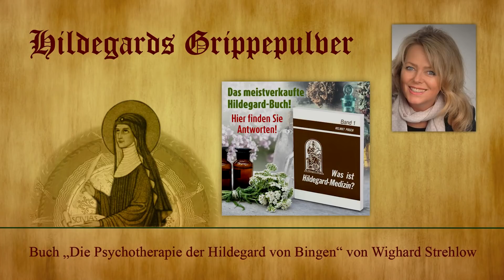Hildegard von Bingen: Heilen mit der Kraft der Seele - Folge 4: Hildegards Grippepulver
unter HildegardvonBingenEH vom wundersamen Wirken der spirituellen Heilerin Hildegard von Bingen. Heute liest sie aus dem Buch von Wighard Strehlow: Die Psychotherapie der Hildegard von Bingen, Heilen mit der Kraft der Seele.

Die berühmte Hildegard von Bingen war Klosterfrau und Äbtissin, die im 12. Jahrhundert am Rhein lebte. Sie war ein außergewöhnlicher Mensch mit hohen Begabungen. Reichlicher Segen floss herab vom Himmel, wenn Hildegard wertvolle und wichtige Informationen aus dem Licht empfangen durfte. Sie notierte und schrieb alles für uns nieder. So sind ihre Empfehlungen der Kräuter-und Lebensmittelkunde für unsere Gesundheit heutzutage ebenso unverzichtbar wie die dazu gehörenden Rezepturen. Auch Seelenhilfe auf ganzer Linie leistete sie, denn sie wusste schon damals von der Schöpfungslehre des ganzheitlichen Seins.